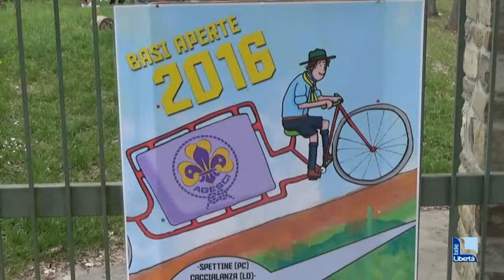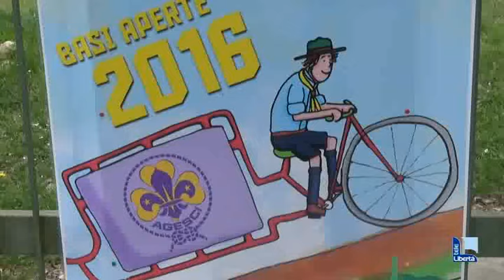Basi Aperte: gli Scout in aiuto alla scuola, con geocaching e mappatura dei luoghi